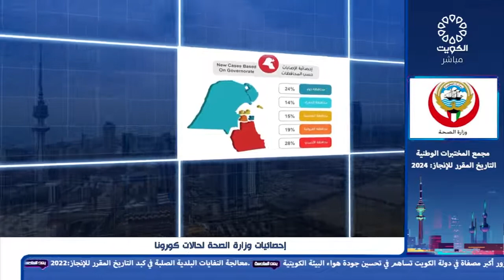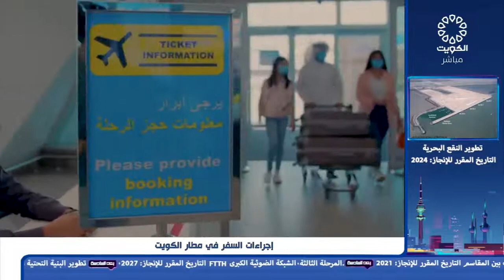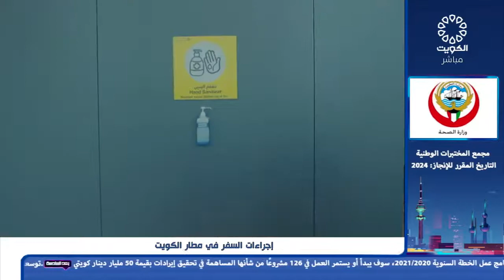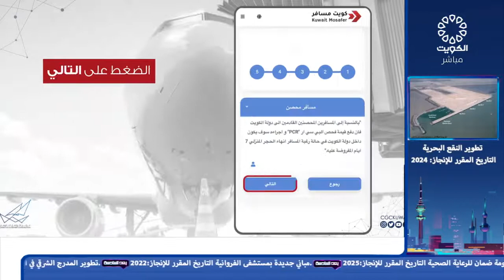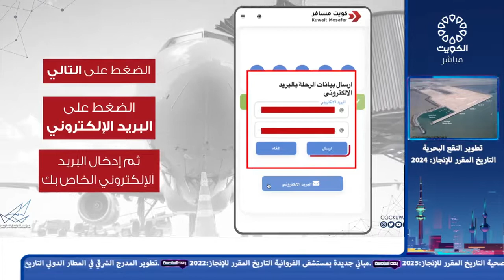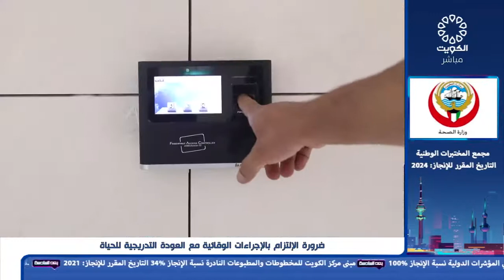بعد السادسة 15-8-2021